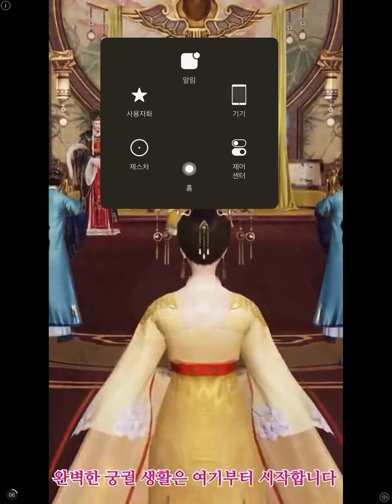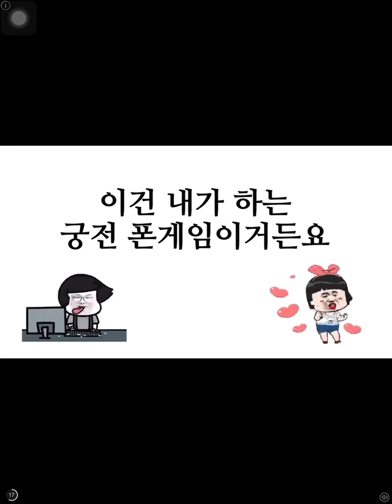Piano Tiles 2 - Breeze 3263 Legendary Recore, I could get 3.3k max!!!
I recently did 30xx with no revive, but I made a stupid mistake in this video.. lol
I think I can 3.3k with 3 revive maybe wtf